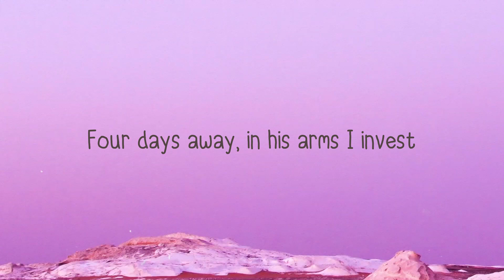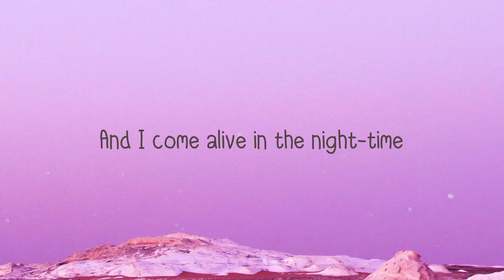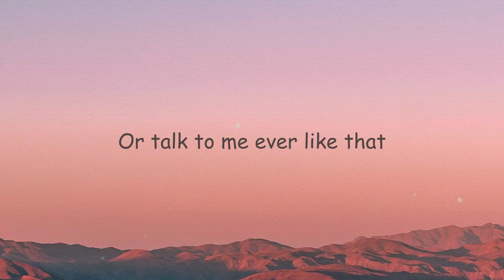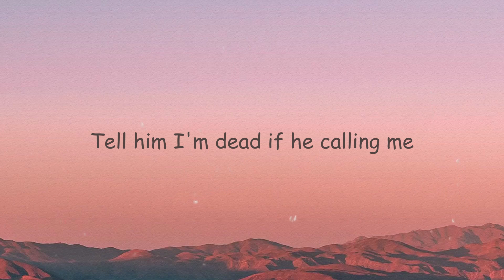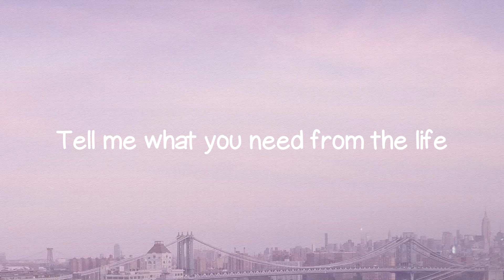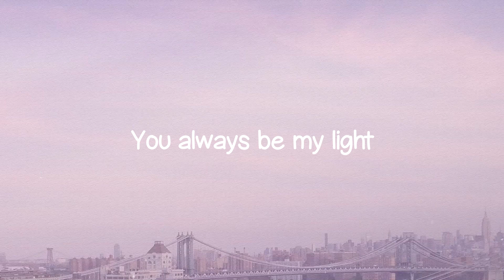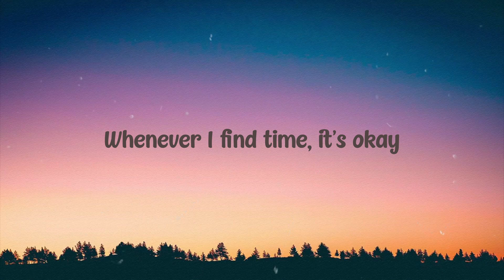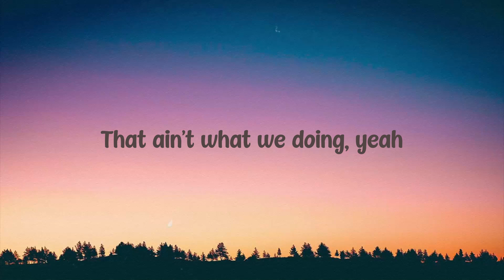Flip A Switch - RAYE, Coi Leray (feat. Coi Leray) (Remix) (Lyrics Video) 🎹